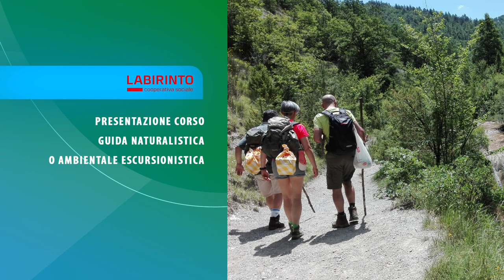Presentazione corso di Guida Naturalistica o Ambientale Escursionistica - Coop. Labirinto